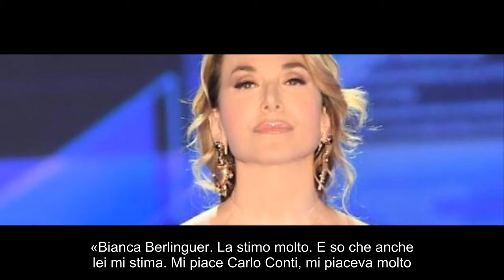Notizie calde: Barbara D'Urso: «Vorrei il Festival di Sanremo. Mara Venier? Io non ho nemici»